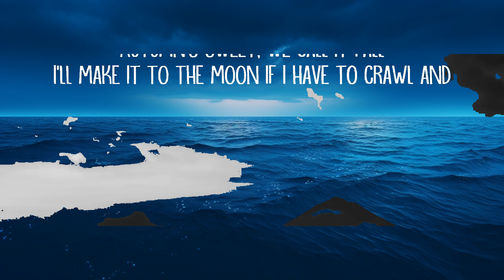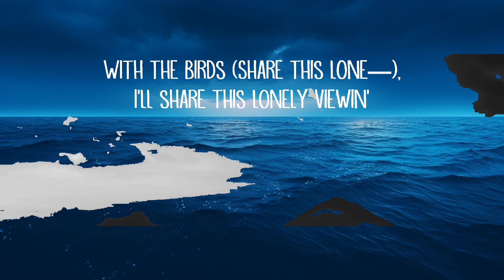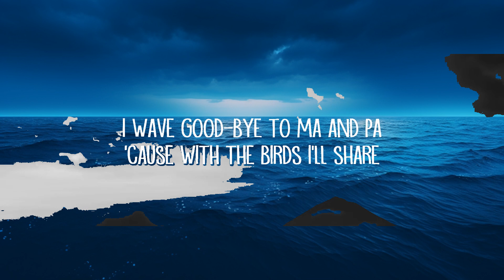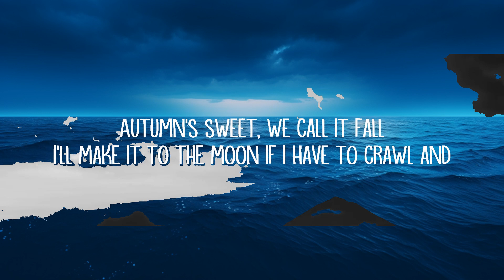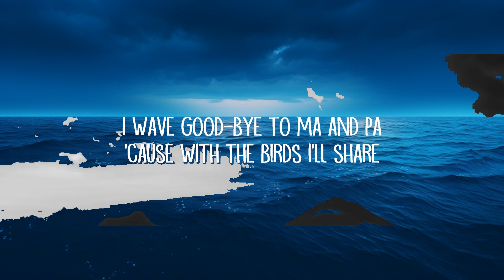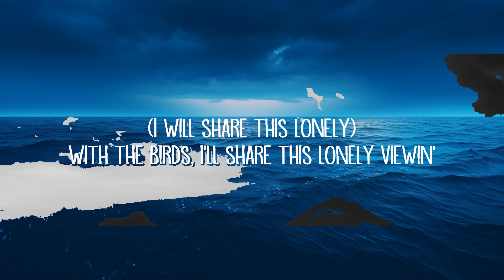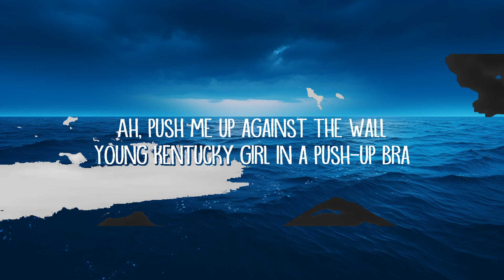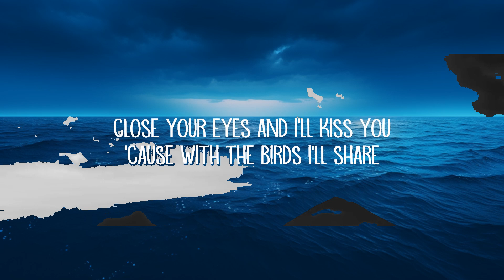Red Hot Chili Peppers - Scar Tissue (Lyrics) | 25 Min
Red Hot Chili Peppers - Scar Tissue (Lyrics)

Scar Tissue Lyrics:

[Verse 1]
Scar tissue that I wish you saw
Sarcastic mister know-it-all
Close your eyes and I'll kiss you
'Cause with the birds I'll share

[Chorus]
With the birds, I'll share this lonely viewin'

[Verse 2]
Ah, push me up against the wall
Young Kentucky girl in a push-up bra
Ah, fallin' all over myself
To lick your heart and taste your health, 'cause

[Chorus]
With the birds (Share this lone—), I'll share this lonely viewin'
With the birds (Share this lone—), I'll share this lonely view

[Verse 3]
Blood loss in a bathroom stall
A southern girl with a scarlet drawl
I wave good-bye to Ma and Pa

[Chorus]
With the birds (Share this lonely), I'll share this lonely viewin'

[Verse 4]
Soft-spoken with a broken jaw
Step outside but not to brawl and
Autumn's sweet, we call it fall
I'll make it to the moon if I have to crawl and

[Instrumental Break]

[Guitar Solo]